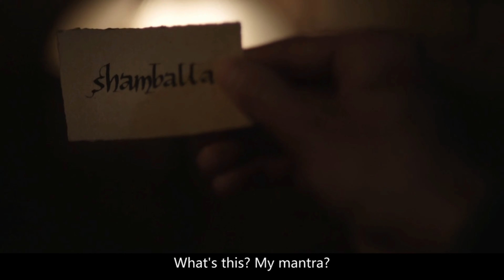Hilarious "looking at idiots" faces in marvel